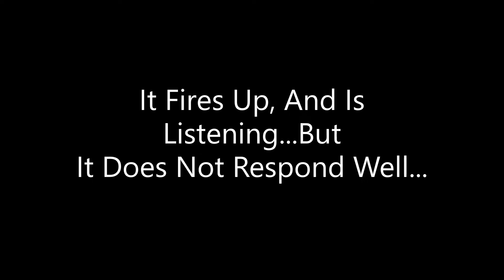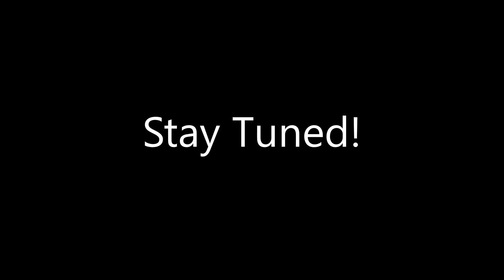9060 Exam - 9090 9060 Commodore Hard Drive Project 2 - PET CBM 2001 - Dave Bradley - Episode 677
Time to assess the 9060 Commodore PET IEEE Hard Disk Drive!

There are always surprises!